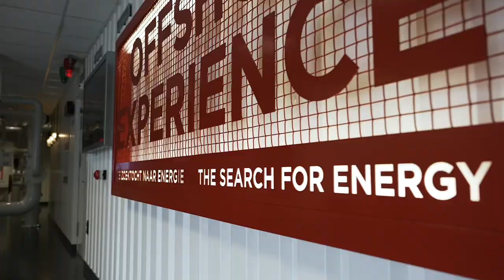Boot onthulling met Jan Terlouw - Hydro Motion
Gisteren was geweldig! We onthulden en doopten onze boot samen met Jan Terlouw live vanuit het Maritiem Museum Rotterdam. Het is een eer om zo'n inspirerende gast en locatie te hebben voor ons evenement. We hebben er erg van genoten en hopen dat jullie dat ook hebben gedaan! Voor het geval u de livestream gemist heeft, de opname is beschikbaar op ons youtube kanaal.

Yesterday was amazing! We revealed and christened our boat together with Jan Terlouw live from the Maritime Museum Rotterdam. It is an honour to have such an inspiring guest and location for our event. We enjoyed it very much and hope you did as well! In case you missed the livestream, the recording is available on our youtube channel.